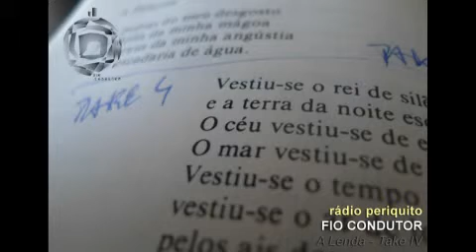Fio Condutor - A Lenda - Take 4 - Intro